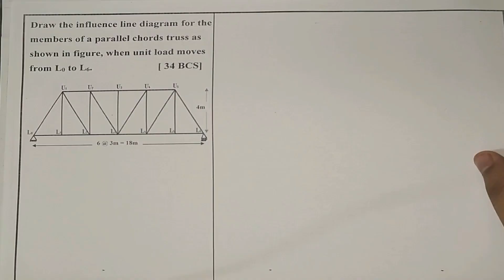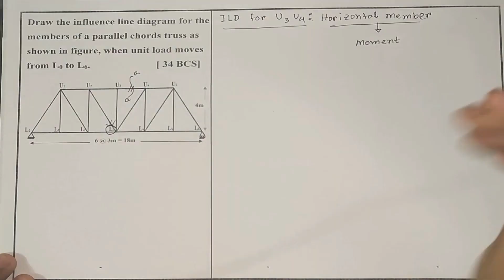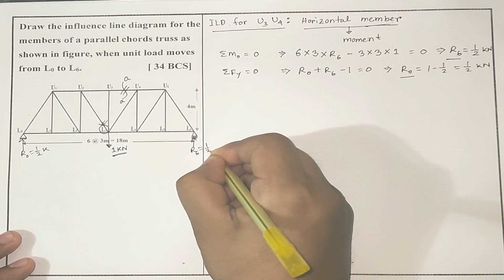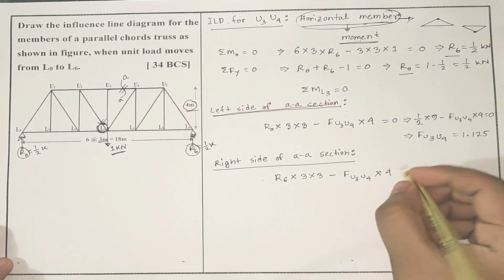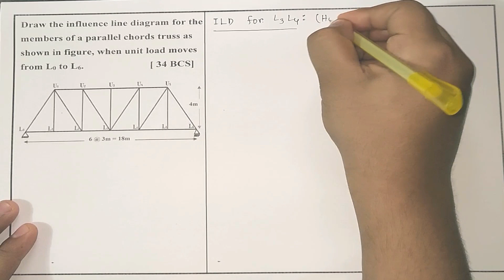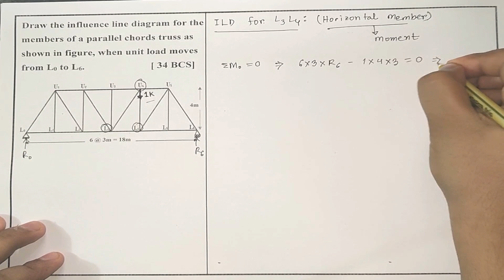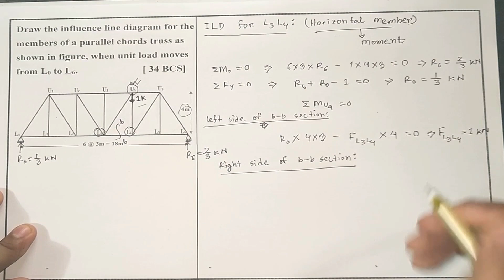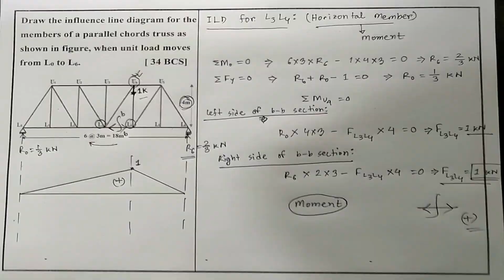Influence Line Drawing for Truss: Problem-1 (Part-1)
Our channel brings engineering videos in Bangla for diploma and B.sc students.

"Concepta" wants to make your academic life bit more easier & to make your concept clearer. "Concepta" cannot be the alternative of class room but it might help you in clearing some of the common basic concepts of engineering which you may have skipped or you may have not understood before.

You can also join our Facebook group ... Kindly support our team by sharing our videos with your friends. If you like this video, kindly do like. Or else comment, your comments are valuable to us.

Instructor: Mir Mohiuddin
Ahsanullah University of Science and Technology,
Dhaka, Bangladesh.
Happy learning :)